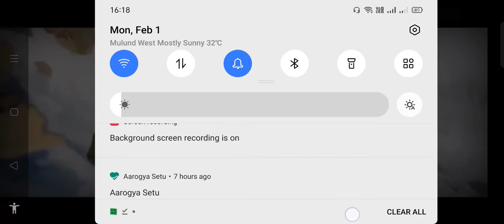FAU-G game by Akshay Kumar_Indian soldiers fighting with terrorist in FAU-G game app